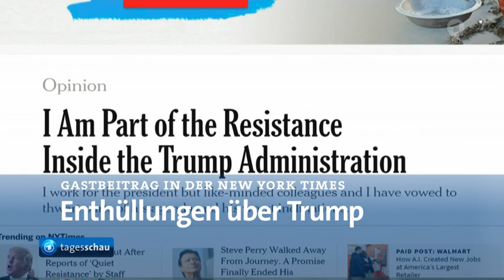06 September 2018 Tagesschau in 100 Sekunden